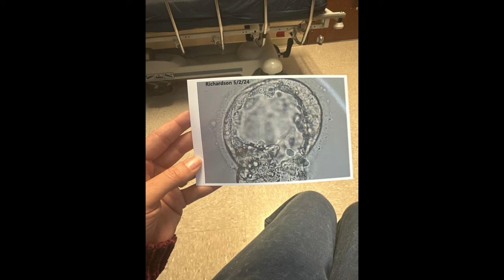Our plans have changed!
We certainly were not expecting this!  The twins are here!  We welcomed our new family members in early November.  SO sorry for the delay but videos will resume again like normal soon.